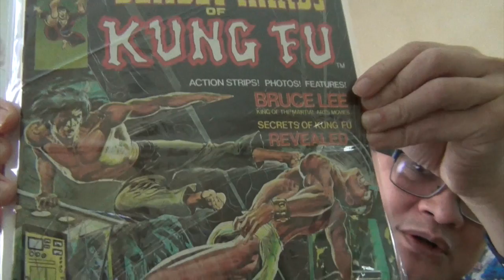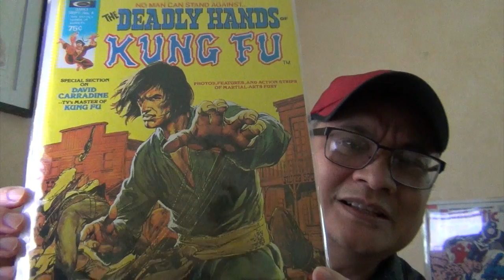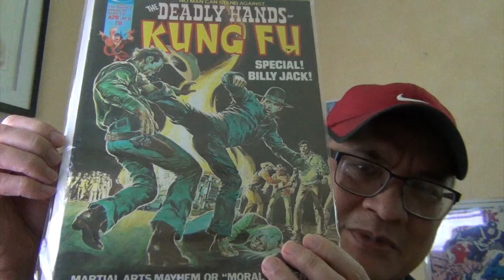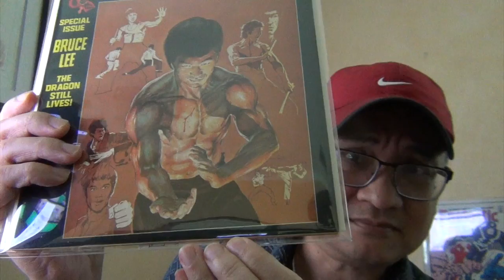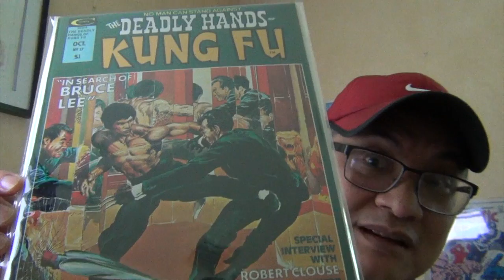FAVORITE OF ALL TIME comic cover - Ep 9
thanks